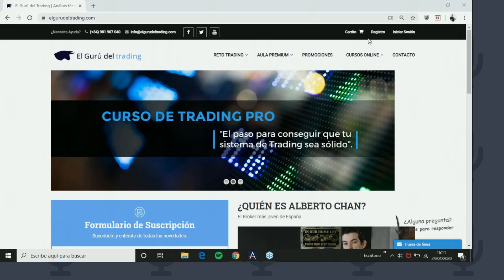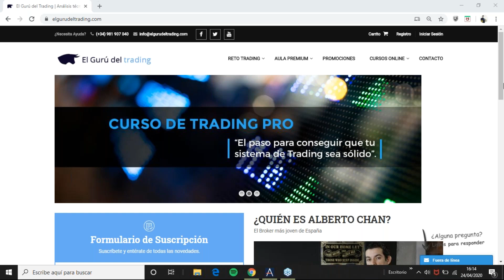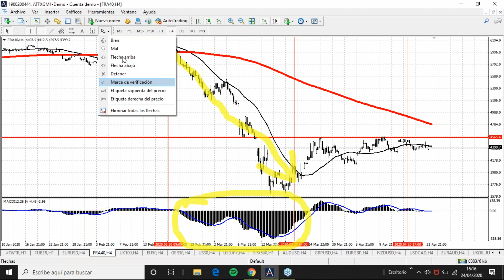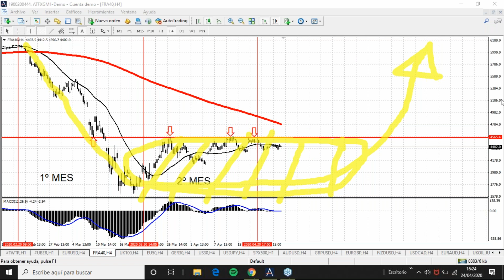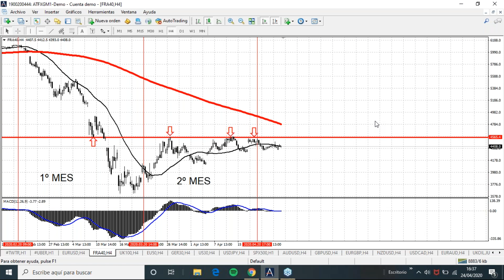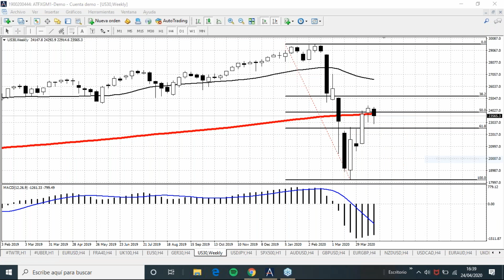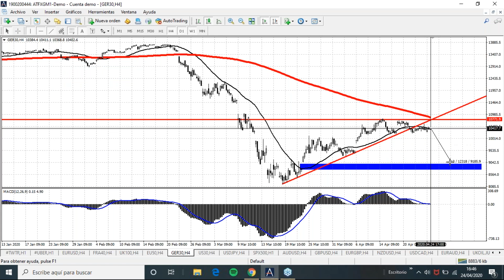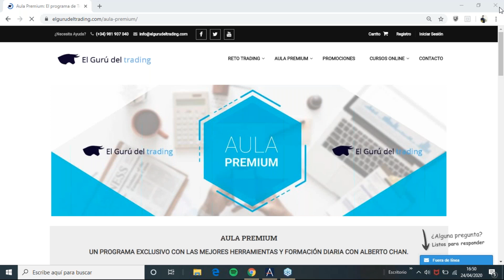¡Oportunidades de Trading Post Coronavirus!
3º Libro Educación Financiera (Para Padres e Hijos):

4º LIBRO GANE DINERO EN BOLSA:

5º LIBRO "Las 10 Claves Del Éxito Financiero (El Método Chan)":